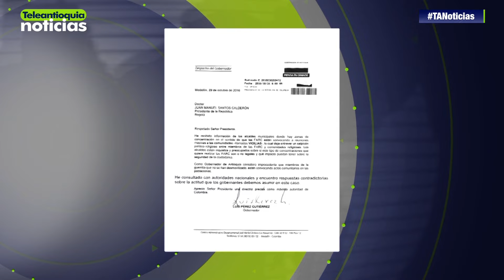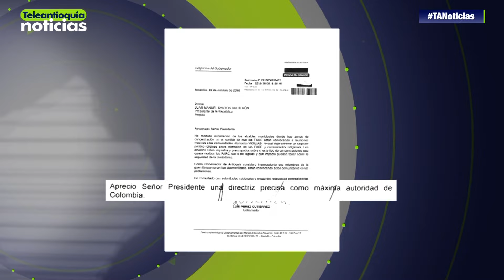Gobernador, en desacuerdo con vigilias de las Farc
El gobernador de Antioquia, Luís Pérez Gutiérrez, envió una carta al presidente Juan Manuel Santos, en la que expresa su preocupación por las reuniones masivas realizadas entre comunidades y las Farc que se hacen llamar vigilas.

-Teleantioquia Digital-